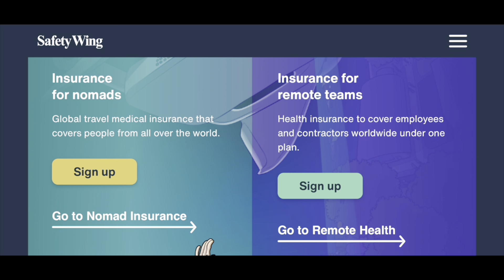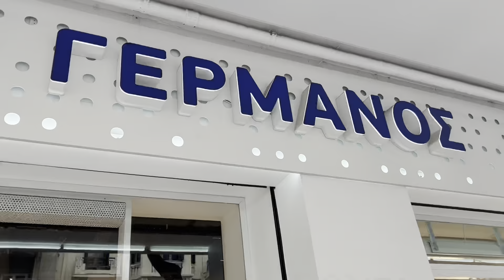😦 SAFETY TIPS for Greece’s Second Biggest City: THESSALONIKI 🇬🇷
👨‍💻 *Are you a digital nomad?

Also…

🌅 *Book small group trips to AROUND THE WORLD with GAdventures - BOOK THE TRIP OF A LIFETIME!*

💰 *Save money on the world’s top tourist attractions by signing up to Sesame!*

🛄 *Forget checking in baggage at the airport - ship your luggage instead!*

Today’s video is in Thessaloniki - the second largest city of Greece! Today I will be discussing safety in Thessaloniki - is Thessaloniki a safe city? Did I feel safe in Thessaloniki? What safety tips would I recommend for Thessaloniki? All will be revealed in this video!